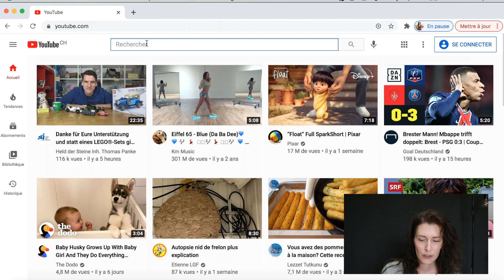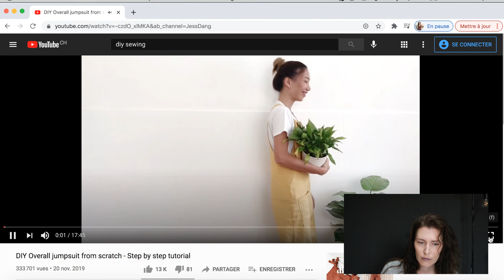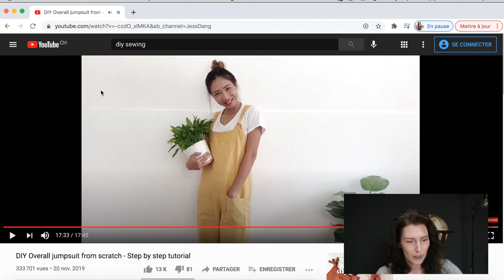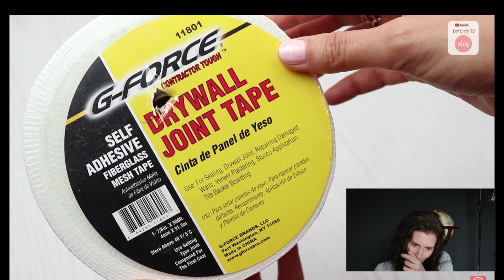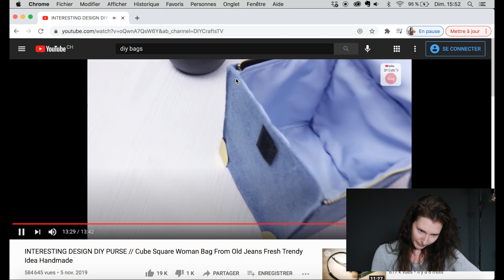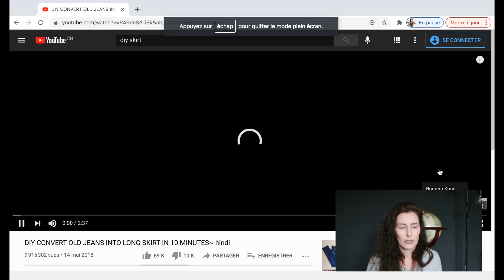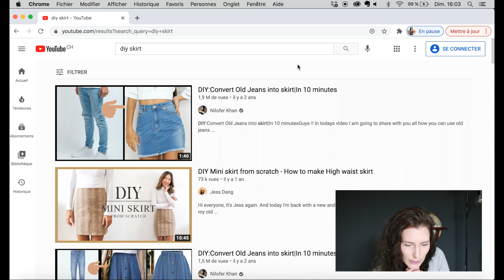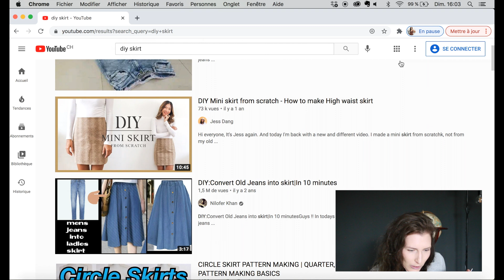Le problème de ces tutos couture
Le gros problème de certains tutos couture, surtout quand on est débutants.

▬▬▬▬▬ AU PROGRAMME ▬▬▬▬▬▬

Dans cette vidéo je t’explique comment reconnaitre les problèmes des tutos couture, et comment toi aussi repérer quand un tuto couture est bon ou mauvais.
Pour te montrer j'ai choisi 4 vidéos de tuto couture, et certains tuto sont bons, et d'autres tuto de couture sont franchement à éviter.

Dans cette vidéo on va voir

On va notamment aborder les sujets suivants :
00:00 tuto salopette
03:21 finitions couture
08:01 patrons
12:08 tuto sac
14:01 ce tuto me fait peur
16:56 tuto diy jupe jean
20:00 tuto jupe
21:30 bonne surprise

▬▬▬▬▬▬▬▬▬▬▬▬▬▬ QUI SUIS-JE ? ▬▬▬▬▬▬▬▬▬▬▬▬▬▬

Je m'appelle Giulia et je fais de la couture depuis plus de 10 ans. J'ai commencé par essayer par moi-même en regardant des blogs, sans aucunes experiences ! Et je n'arrivais a pas grand chose mais j'aimais coudre. J'ai passé le concours d'entrée de l'EAA à Genève pour suivre une formation et devenir couturière. 3 ans après j'ai fini mon école et j'ai eu mon diplôme.
Sur youtube et insta je vois que la couture prends de plus en plus de place mais souvant pour des résultats pas terrible.
Les coupes ne conviennent pas, le choix du tissus n'est pas le plus adapté et l'execution est assez moyenne. C'est pour ça que j'ai créé ma chaine Couture et Imaginaire.

Ma mission est simple : Te montrer que c'est n'est pas difficile de faire
de la belle couture, dans les règles du sur-mesure (c'est de là que je viens) et des vêtements qui t'iront bien !